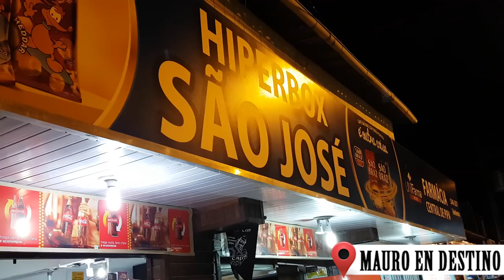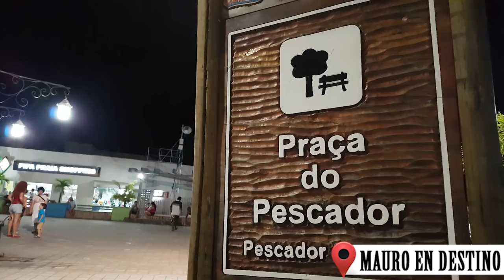Caminando Pipa - Recorrida Nocturna del Centro - Mauro en Destino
Mauro recorre el centro de Pipa de noche y te brinda algunos tips.